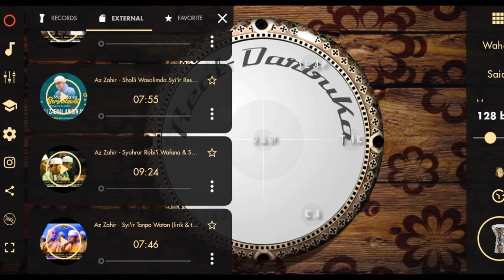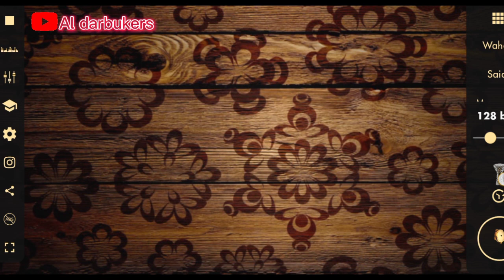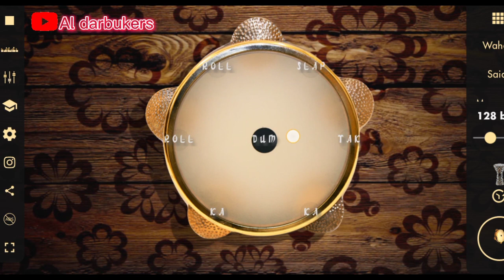aplikasi hadroh terbaru di iringi sholawat azzahir, sholli wasalimda